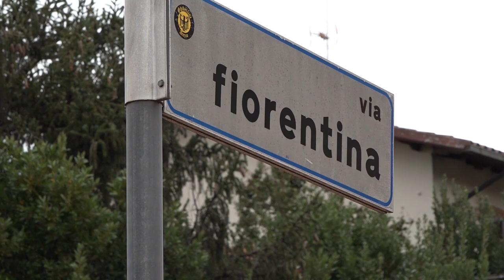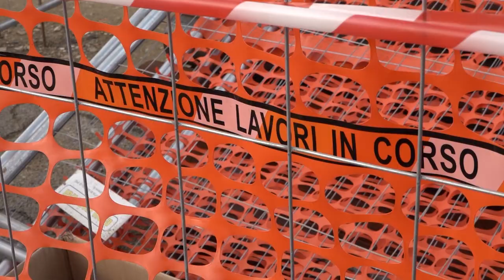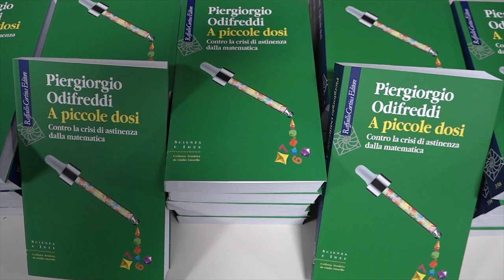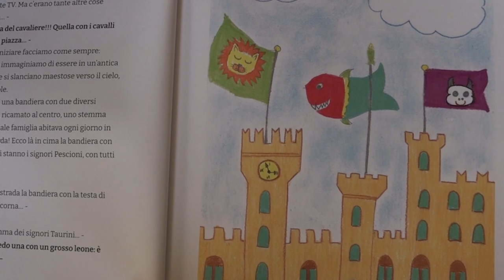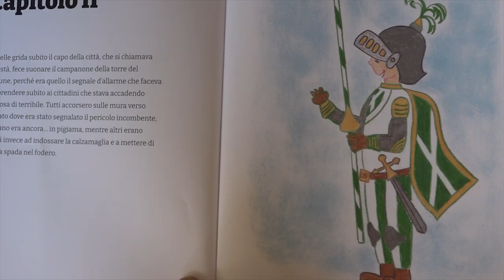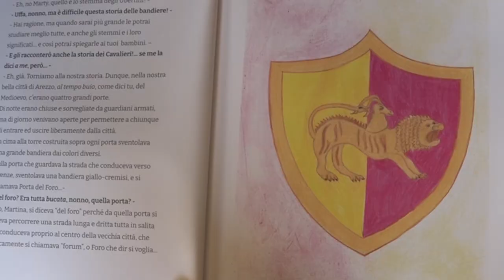Cronaca Aretina del 30/10/2023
Sommario

Ambiente, Arezzo sempre meno “green” e Legambiente denuncia: “"Cromo nella Chiana e nichel nell'Esse, si aumentino i controlli"

Cantiere in Via Fioretina, ripresi i lavori. Sacchetti: “ora non più stop e termine entro le date previste”

Prosegue allerta meteo, domani 31 ottobre torna il codice giallo

Celebrazione dei defunti, accesso pedonale e servizi di vigilanza nei cimiteri

“Nonno raccontaci una storia...” il libro per bambini dedicato alla Giostra del Saracino

La Spezia si conferma tabù per l'Amen BC Servizi SBA. Gli amaranto perdono in Liguria